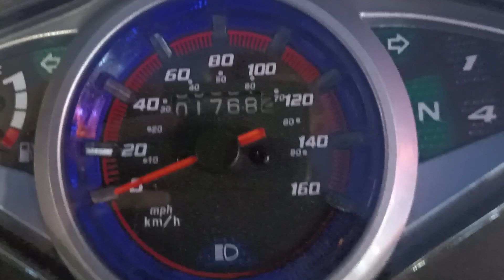Yakıt Testi Shell vs Petrol Ofisi | RKS Sniper Pro cup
► Bu videoda RKS sniper pro cup model motoruma yakıt testi yapıyoruz.